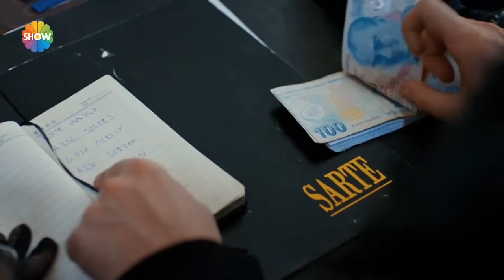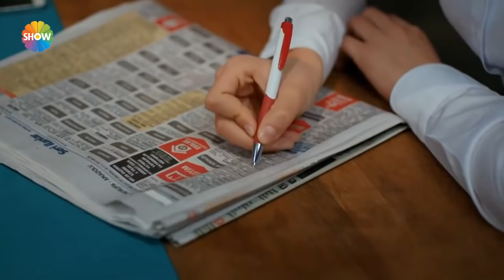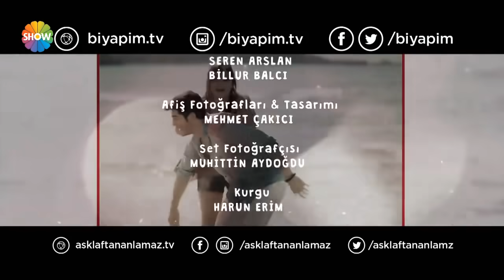Hayat Amor Sin Palabras Capítulo 79 (Español Doblado)